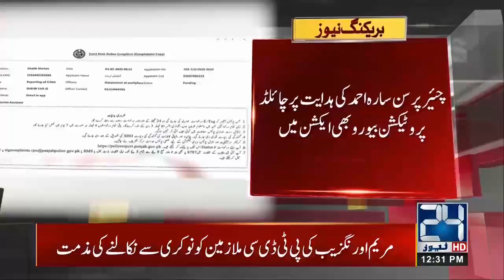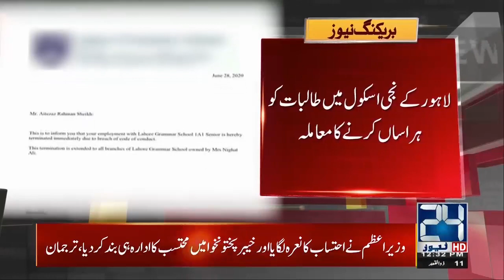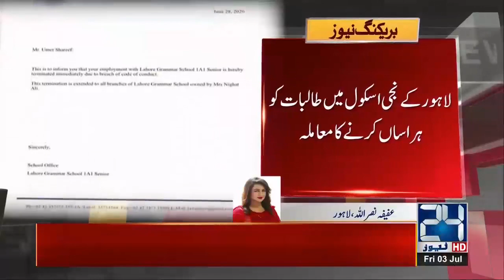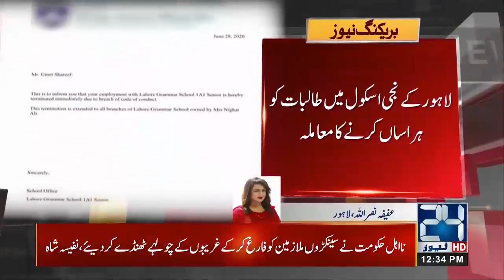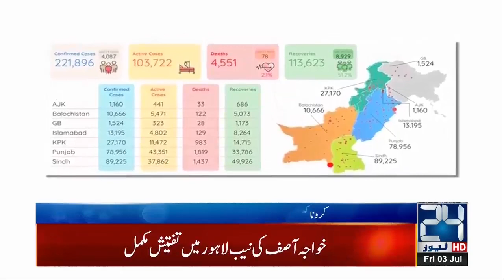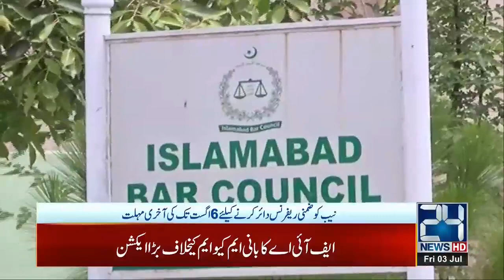12pm News Bulletin | 3 July 2020 | 24 News HD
12pm News Bulletin | 3 July 2020 | 24 News HD

24 News HD is one of the leading news channels of Pakistan bringing you the latest current affairs from Pakistan and around the world.  Live National Assembly and Senate Session.